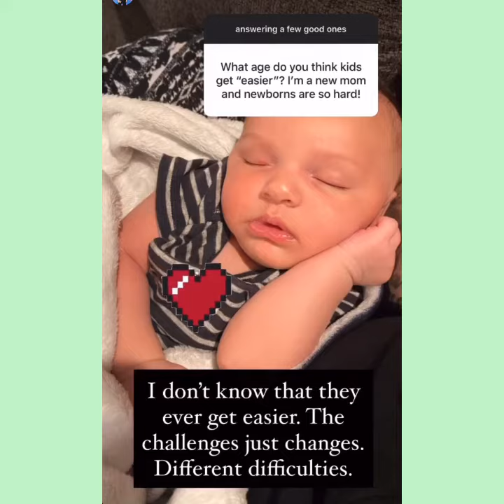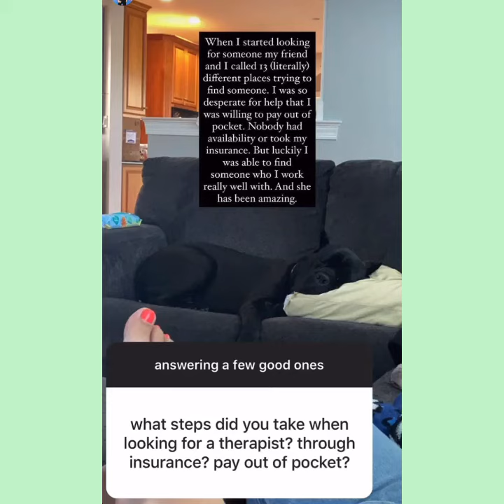Kailyn Lowry Answers Life Questions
Kailyn Lowry Answers questions on Instagram .. Let me know what your thoughts are below 👇🏽👇🏽